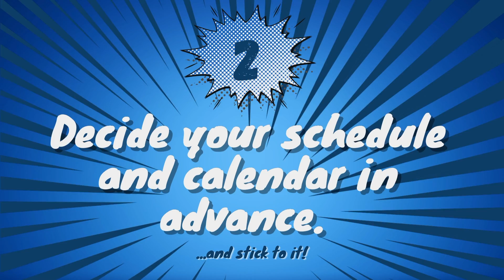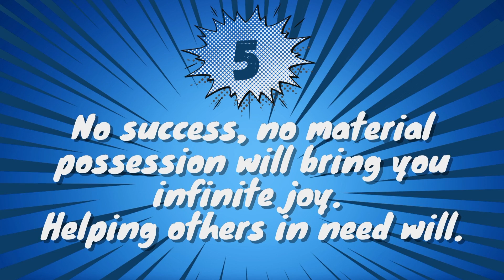5 Lessons Shawn Learned in Business. Vlog #41.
Vlog #41 is here! In this episode, Shawn shares 5 lessons he learned in business. While it’s difficult to narrow it down to just 5 lessons, each one is different and unique. The last lesson may even surprise you. Tune in!